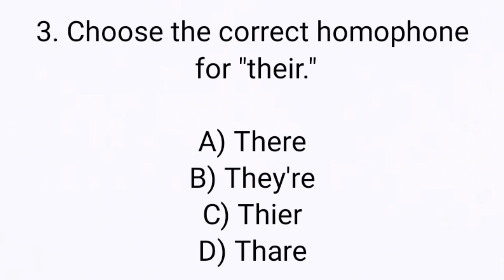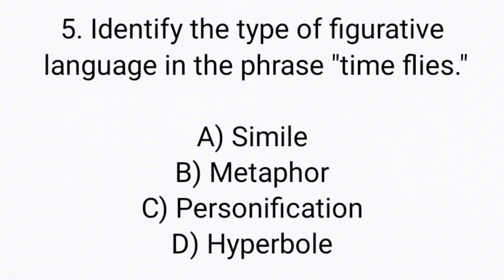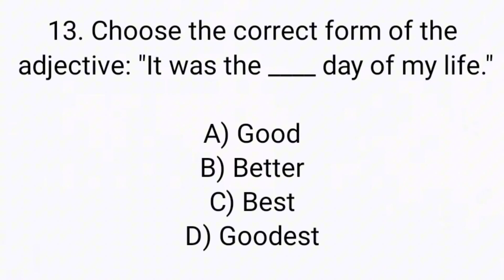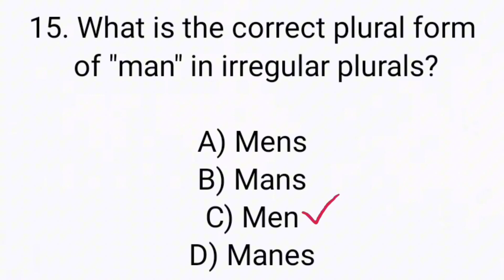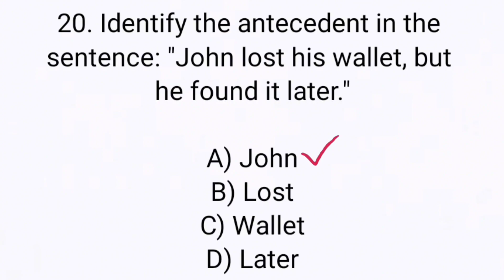Mastering SBBU University Nawabshah English MCQs: Part 3 Revealed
In this video 📷, I will share SBBU University Nawabshah past papers of English subject that will be more helpful for you during the test🎯.

Keywords👑:
• sbbu
• past papers
• sbbu past papers
• sbbu test preparation
• Nawabshah university
• Nawabshah universities
• sbbu university Nawabshah test preparation
• sbbu university Nawabshah
• sbbu university past papers
• sbbu university past papers 2023
• sbbu university Nawabshah past papers
• sbbu university entry test
• sbbu university Nawabshah entry test
• english mcqs
• sbbu university test pattern
• sbbu university sample paper
• sbbu university
• test pattern-shaheed benazir bhutto university Nawabshah
• sbbu university English past papers
• sbbu university English mcqs
• English mcqs for entry test
•  test preparation, test preparation questions
• sbbu university admissions
• sbbu university admissions 2023
• sbbu university admissions 2024
• sbbu university Nawabshah English mcqs
• sbbu university Nawabshah English mcq